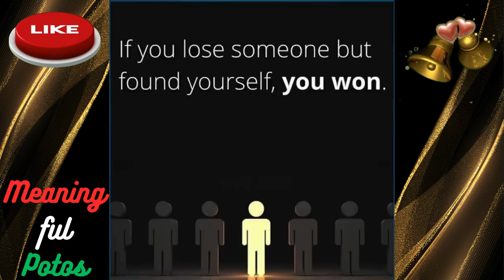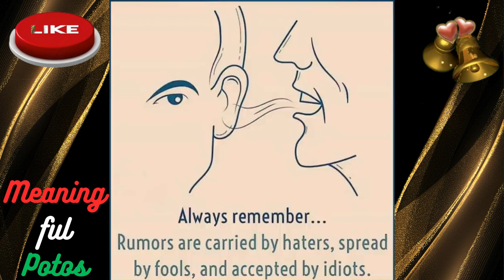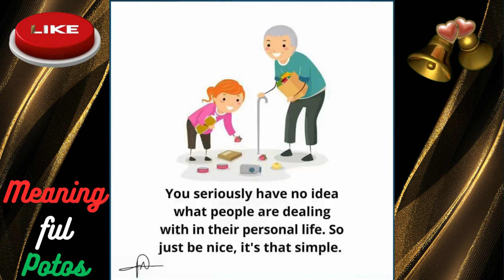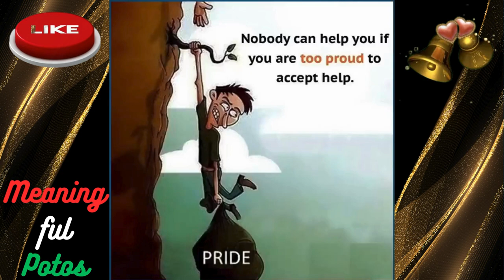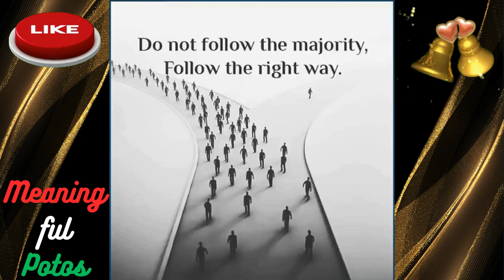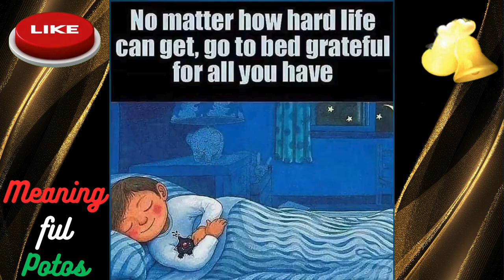meaningful fotos|meaningful70 |youtube |Foryou | motivational , inspirational, deep-meaning Fotos